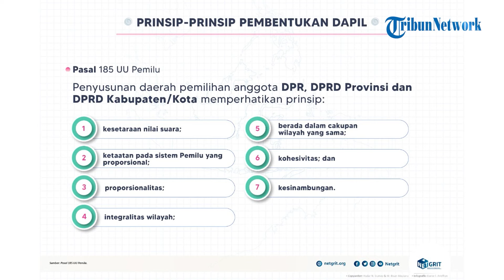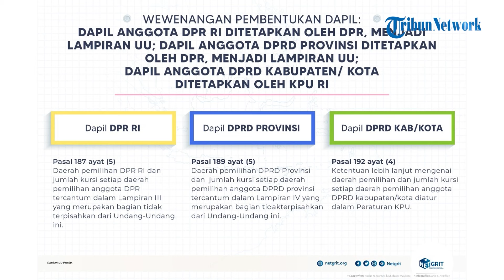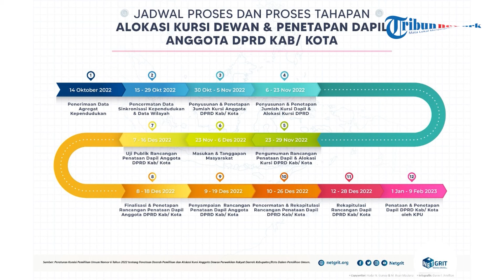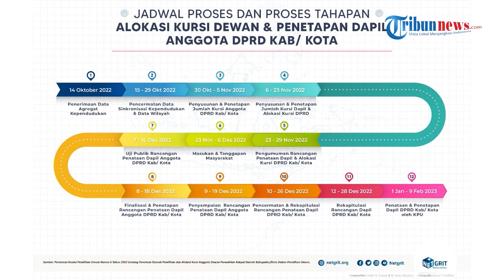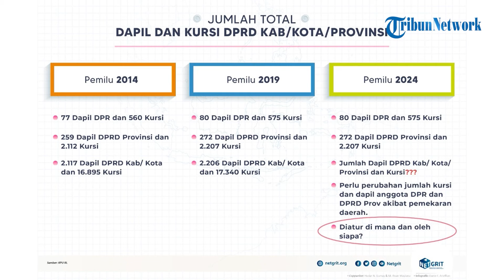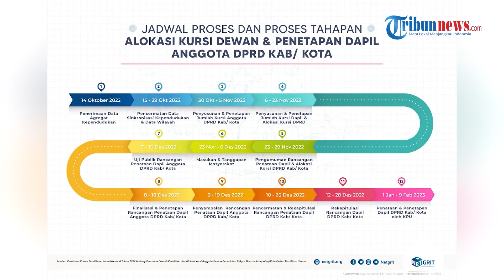TRIBUN SERIES: Penataan Dapil dan Alokasi Kursi Masih Belum Ideal? Ini Kata BRIN dan Perludem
TRIBUN-VIDEO.COM - Net Grit bersama Tribunnews.com menggelar talkshow kedua bertema Berebut Kursi Parlemen Melalui Penataan Dapil dan Alokasi Kursi.

Talkshow kali ini menghadirkan Direktur Kebijakan Politik, Hukum, Pertahanan, dan Keamanan Badan Riset dan Inovasi Nasional (BRIN) Moch Nurhasim, dan Direktur Perludem Khoirunnisa Nur Agustyati.

Apa benar hingga kini penataan daerah pemilihan masih belum ideal, padahal Pemilu tinggal menunggu tidak sampai 2 tahun lagi? Mari kita simak dialog di atas!